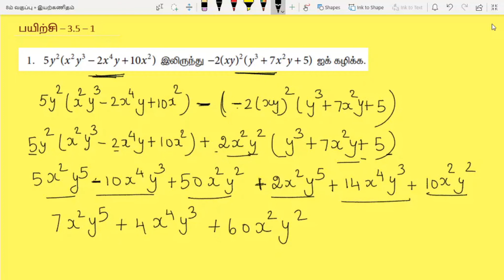Class 8 Maths Tamil Chapter 3 Exercise 3.5 Sum 1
Class 8 Maths Tamil Chapter 3 இயற்கணிதம் (Eyarkanitham) Exercise 3.5 Sum 1 Samacheer